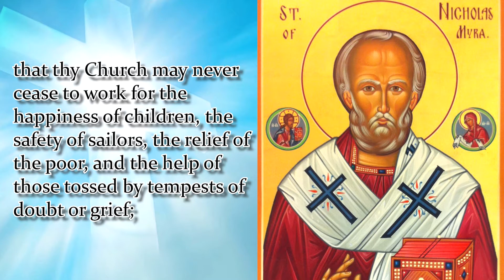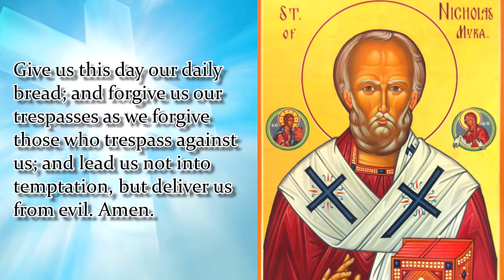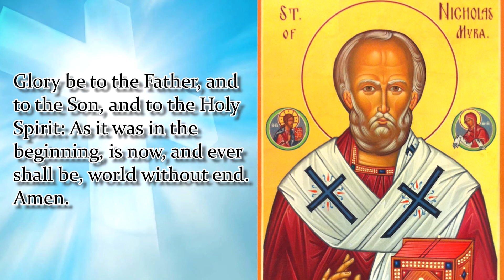NOVENA TO ST. NICHOLAS OF MYRA | DAY 1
Patron Saint of Children, Poor, Sick, Fishermen, Sailors
Almighty God, who in thy love didst give to thy servant Nicholas of Myra a perpetual name for deeds of kindness on land and sea: Grant, we pray thee, that thy Church may never cease to work for the happiness of children, the safety of sailors, the relief of the poor, and the help of those tossed by tempests of doubt or grief; through Jesus Christ our Lord, who liveth and reigneth with thee and the Holy Spirit, one God, for ever and ever.  Amen
 Saint Nicholas of Myra, pray for us
Say 1: Our Father…
Say 1: Hail Mary…
Say 1: Glory Be…